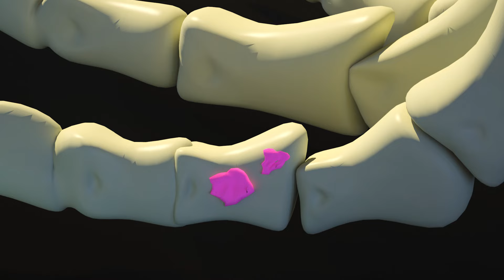Nursery Rhymes & Kids Song🐼🎂🐉 Today is Birthday🎂Come to the Holiday🐼The Delicious Birthday Cake